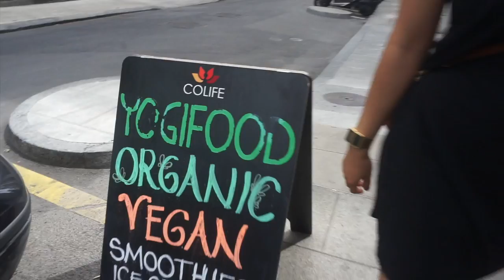VEGAN AROUND THE WORLD: SWITZERLAND 🇨🇭 PT.1 | THE RAW BOY TRAVELS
RESTAURANTE:
YOGIFOOD
​Address: Rue du Dr Alfred-Vincent 5
1201 Genève

RESTUARANTE:
ROOTS
Address: Lintheschergasse 15
8001 Zürich

RESTAURANTE:
TIBITS
Address: Zentralstrasse 1
at the train station, 1st floor
6003 Lucerne
Switzerland